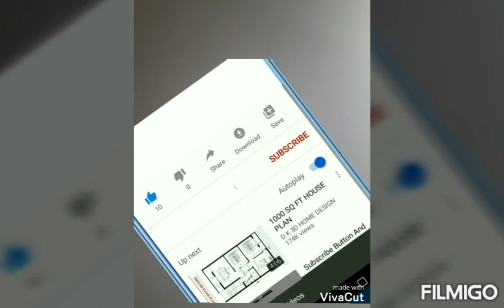GianiDitSingh || SinghSabha || Janmdintekhaas|| Trending || Article || History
ਗਿਆਨੀ ਦਿੱਤ ਸਿੰਘ ਹੁਰਾਂ ਦੇ ਜਨਮ ਦਿਨ 'ਤੇ HarJassTV ਦੀ ਖਾਸ ਪੇਸ਼ਕਸ਼
ਆਵਾਜ਼ - ਹਰਪ੍ਰੀਤ ਕੌਰ
ਸਰੋਤ - ਪੰਜਾਬੀ ਮੀਡਿਆ